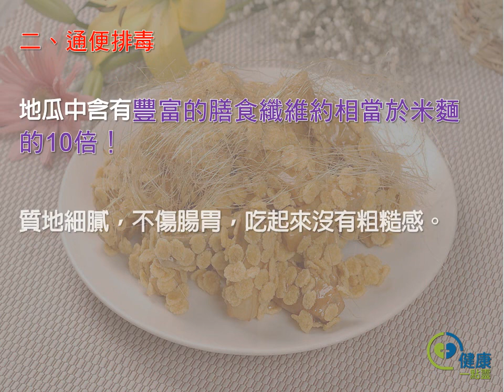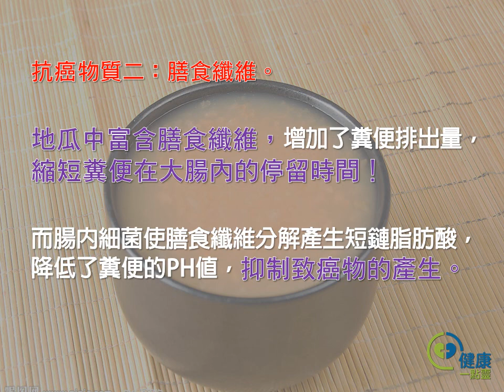原來地瓜營養這麼多又這麼豐富！！快來看看！｜健康一點靈 - 健康一點靈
地瓜中含有豐富的膳食纖維約相當於米麵的10倍，而且質地細膩，不傷腸胃，吃起來沒有粗糙感。

膳食纖維中的纖維素可以增加糞便體積和排出量、增加胃內的填充物、加快胃腸道蠕動，從而增加飽腹感，促進糞便排出，縮短有害物質在腸道內停留的時間，達到排毒的效果。